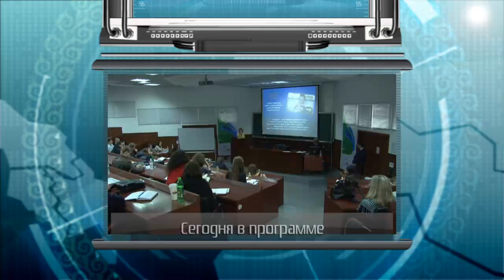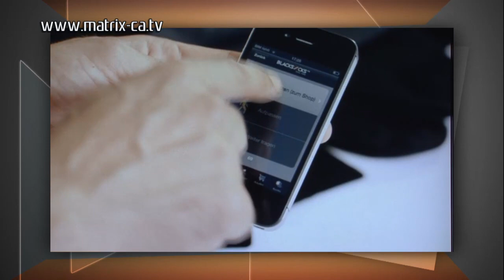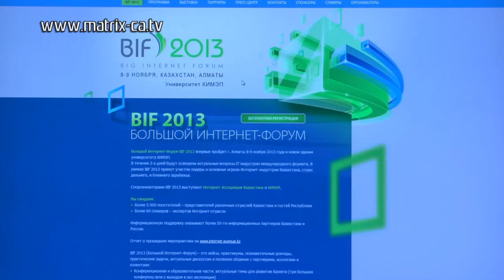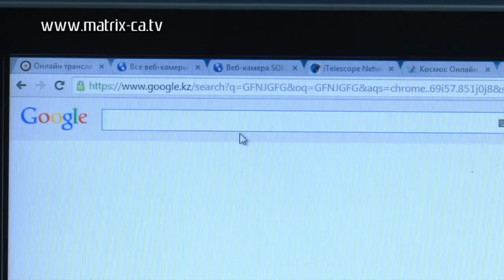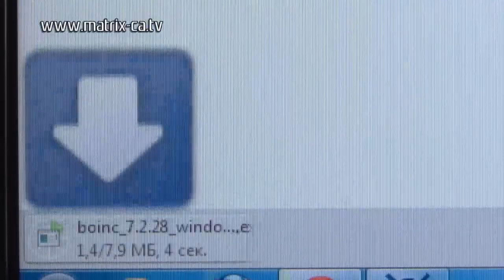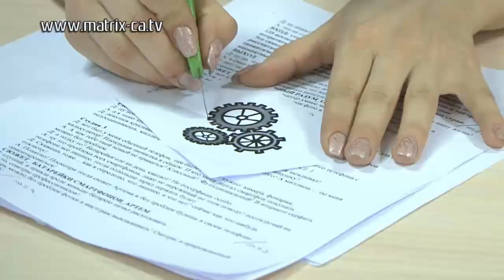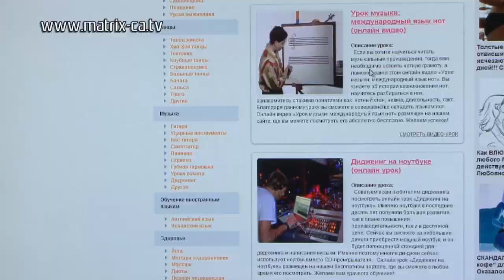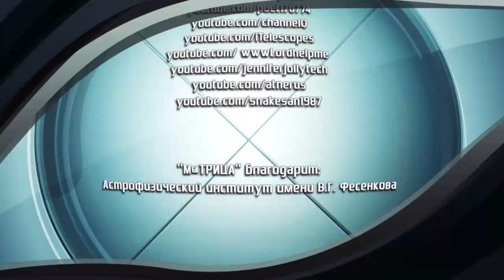Интернет и космос, гравировка дома и поиск кастингов (233)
Мы рассказываем, как помочь астрономам в поисках внеземных цивилизаций, даем инструкции для нанесения гравировки в домашних условиях и находим сайты для тех, кто мечтает об актерской карьере!